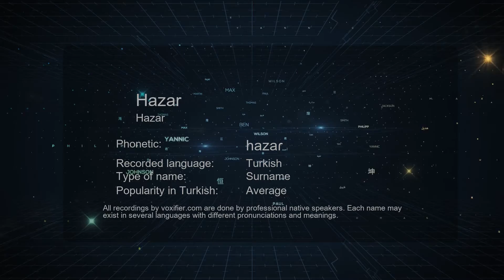How to Pronounce Hazar (Hazar) in Turkish - Voxifier.com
This is the Turkish pronunciation, gender, and phonetics recording of the name Hazar (Hazar). The same name may exist in other languages with different pronunciations. Check the meaning of name along with other possible pronunciations or similar names for free Voxifier uses the help of expert linguists to simplify pronunciations by replacing some special sounds with sounds more commonly available across all languages.